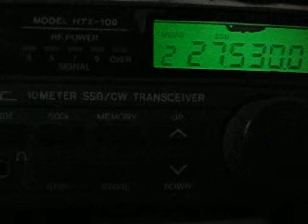26SD117 Geoff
2014/mar/27. Short QSO with 26sd117 Geoff from Cambridge, England. RST 5/7-9 in Mexico.